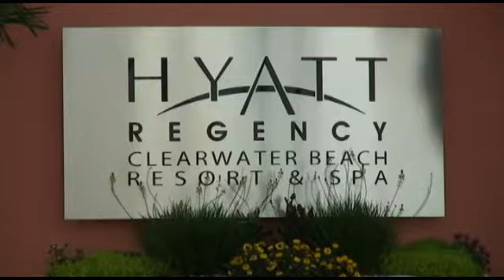IronGirl Clearwater Beach Half Marathon 2011